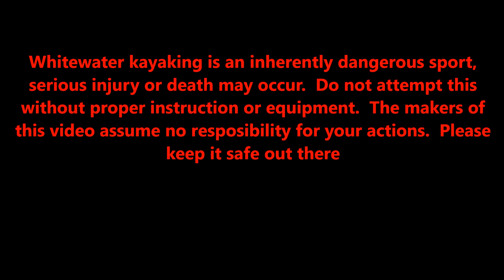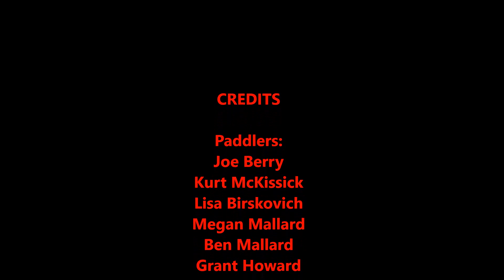Mighty Mayo Ice Paddle Carnage, January, 2014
On January 20th, 2014, a group of intrepid paddlers led by Joe Berry set out to paddle the Mighty Mayo River in Madison County, NC.  Despite having to deal with frigid Artic temperatures, the high was 19 degrees Fahrenheit, this group of paddlers kept their spirits high.  This video tells the story of their trials and tribulations they met along their way.